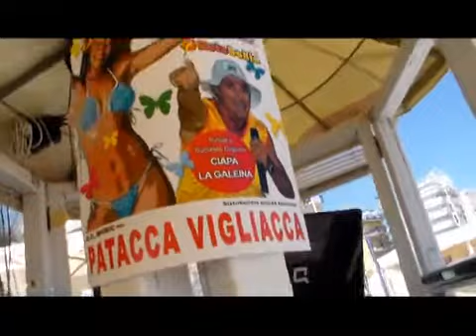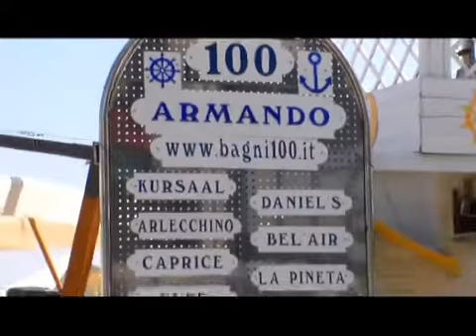Bagni Armando 100 Riccione - Ce l'ho la Banana - Ballo di gruppo 2013 - Betobahia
animazione col mitico bagnino ALFREDO ai bagni Armando 100 di Riccione ,  balli sulla spiaggia 2013 tormentoni Beto Bahia la banana ballo di gruppo animazione tormentone,. strand fon riccione beach
acquagym